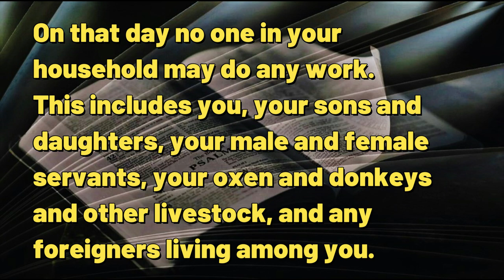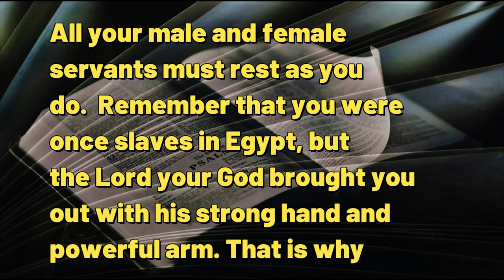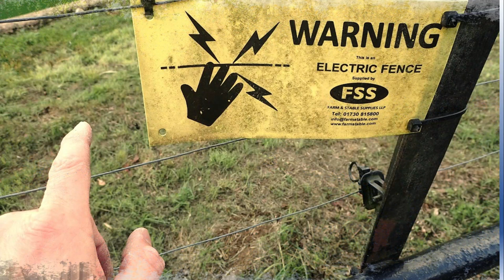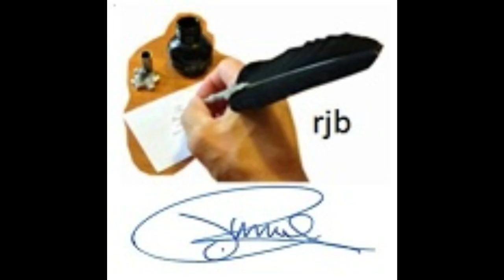100923 Sabbath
A DAILY DEVOTIONAL -- exactly three minutes & fifty-three seconds of help for today's journey.